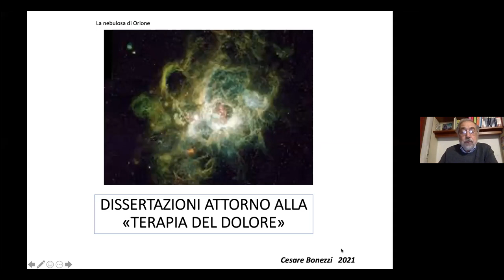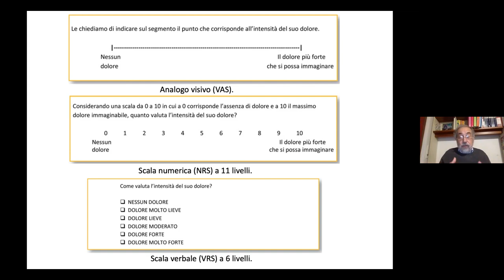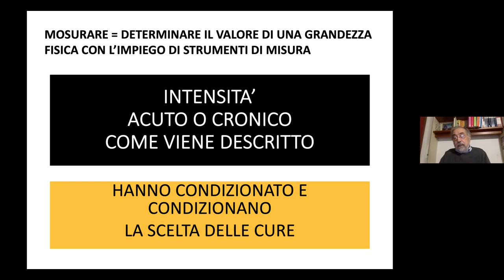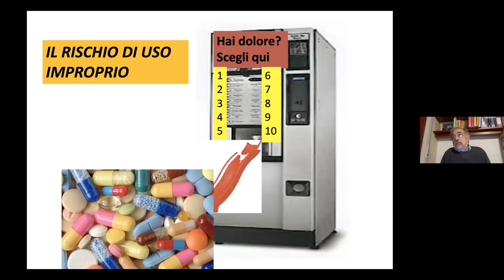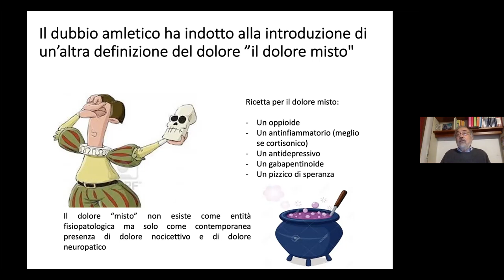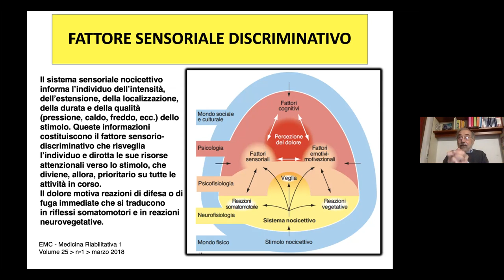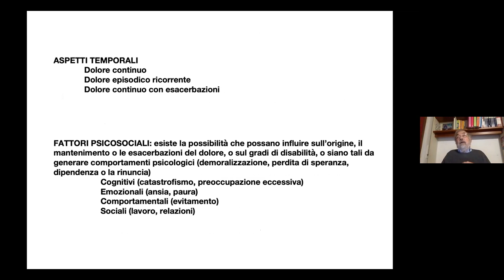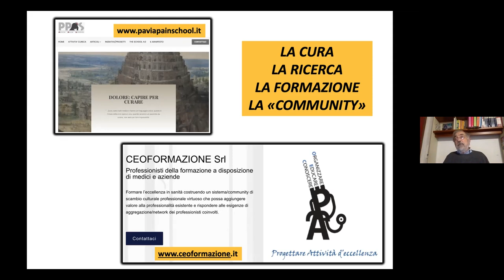Misuriamo il dolore